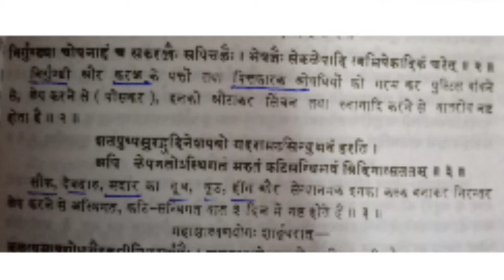तीन दिवसात संधिवात बरा करा, गुडघेदुखी, संधिवात कशामुळे होतो, संधिवात लक्षणे, arthritis treatment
आजकाल संधिवात, गुडघे दुखीचे प्रमाण फार वाढले आहे, अशा वेळी शास्त्र( आयुर्वेदात) या बद्दल काय सांगितले आहे आणि तीन दिवसात संधिवात बरं करण्याचा शास्त्रशुद्ध उपचार. बाकी व्हिडीओ बघा